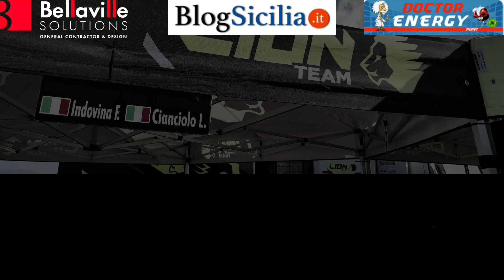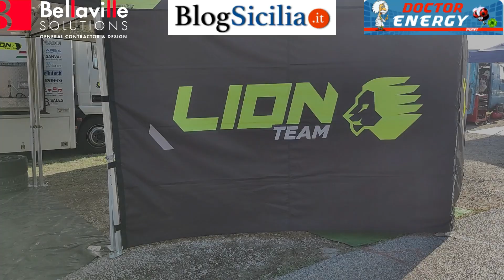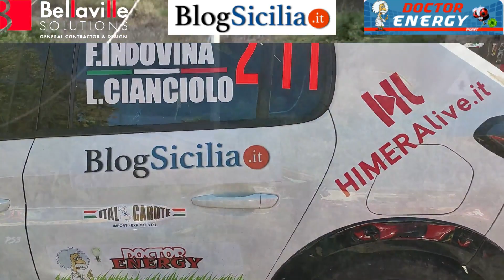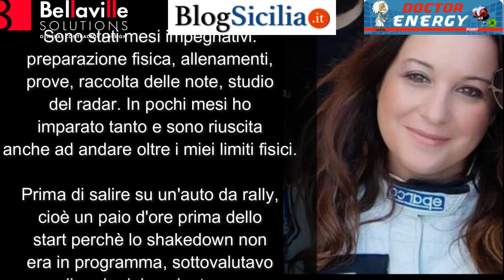Himeralive protagonista al Tindari Rally ILREPORTAGE